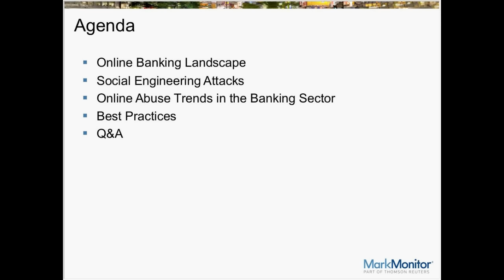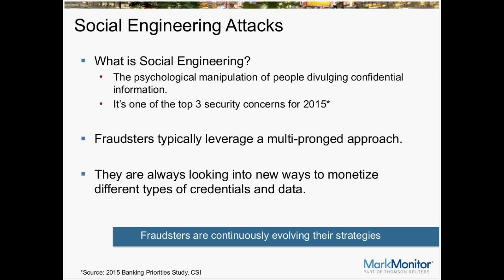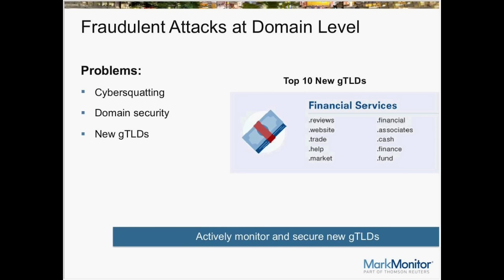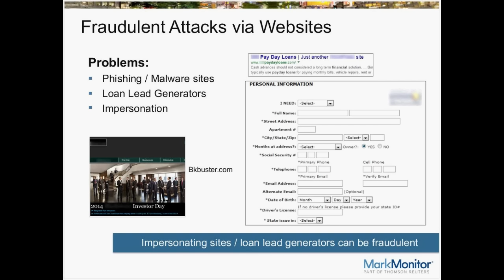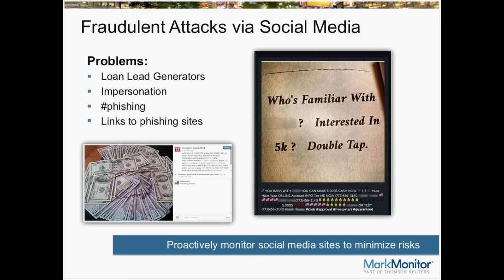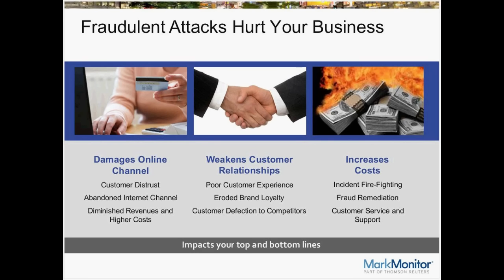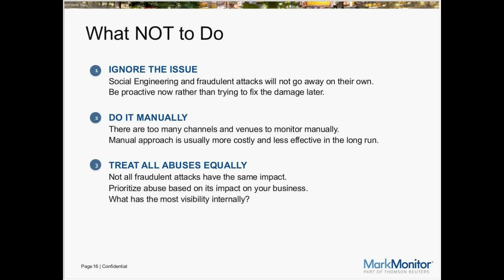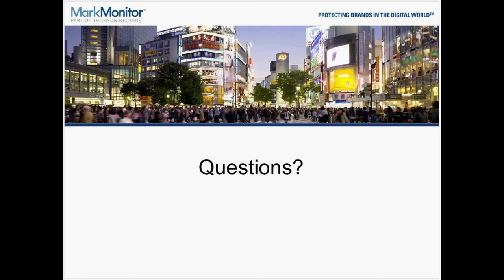Social engineering attacks - How can you protect your brand online?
MarkMonitor brand protection expert Nicola Gordon reveals how to take proactive steps to safeguard your brand, customer data and online presence before an attack occurs. During this webinar you’ll learn:

- Effects of social engineering attacks and the impact to mid-size banks.
- How to monitor and protect your brand from emerging online abuse trends.
- The importance of a multi-tiered approach for identifying and shutting down fraudulent sites.